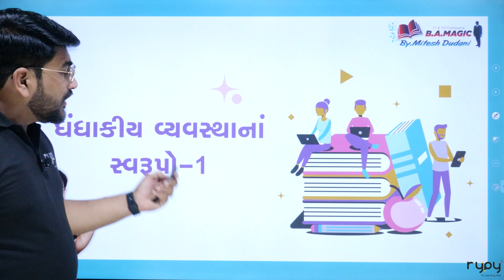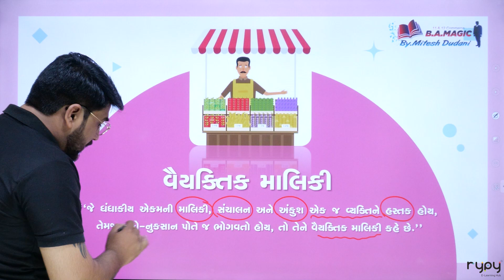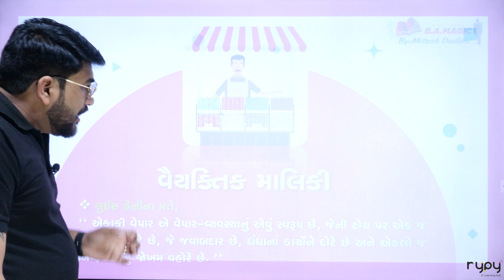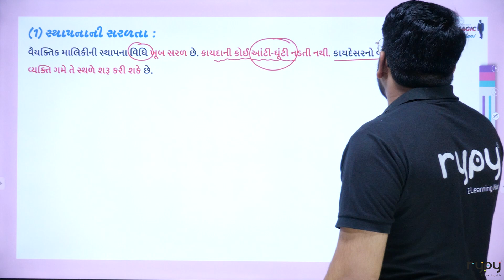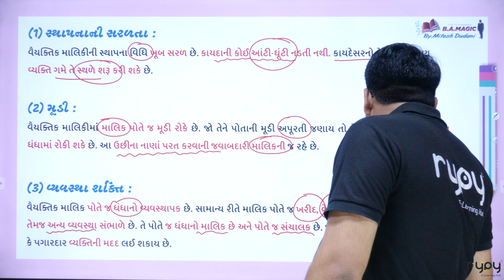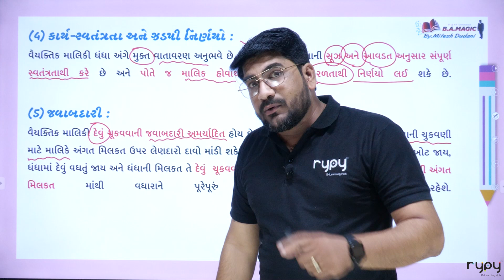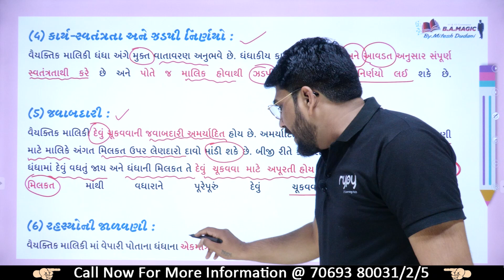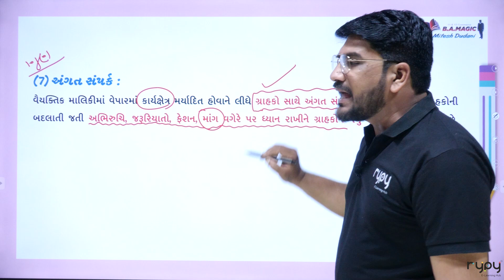STD-11 COMMERCE | BA | CH-5 | વૈયક્તિક માલિકી પેઢી ની લાક્ષણિક્તા